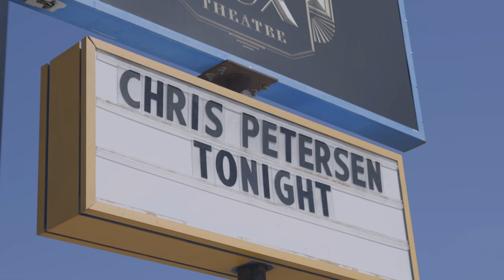Chris Petersen - Cowboy Coming Home (Official Music Video)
Chris Petersen - Cowboy Coming Home (Official Music Video) The Title track to Chris Petersen's Album "Cowboy Coming Home" Upon its release the 12 song work reached the Billboard top ten albums of all genres on the Mountain Region Chart. Chris selected Cowboy Coming Home as the title track because it resonated with him so much. The idea for the song was something that Chris related to and while in Nashville with his producer, Trent Willmon, Chris mentioned the idea. That evening around the dinner table they wrote what is now, Cowboy Coming Home. It quickly became a favorite of both Chris and Trent. The video was produced by Diehard Productions with camera work by Luke Dusenbury and Chris Petersen. You can find Chris' music on Spotify, itunes, Apple Music, Amazon Music, and also on his website cpcountry.com